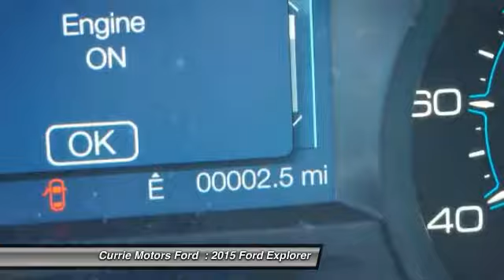2015 Ford Explorer Frankfort, Chicago, Bolingbrook E3172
2015 Ford Explorer

You can't go wrong with this  2015 Ford Explorer .  This one's a keeper. It has a crash test safety rating of 5 out of 5 stars.  According to a review from CarsDirect, 'Performance in government crash tests is good'.  Want to learn more? Call today for more information.